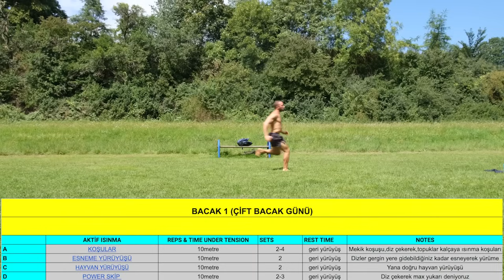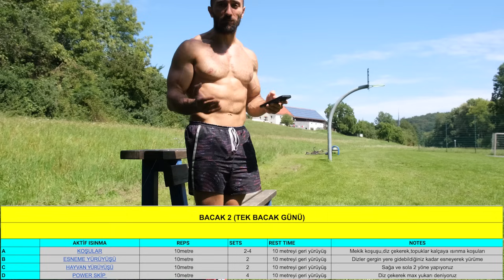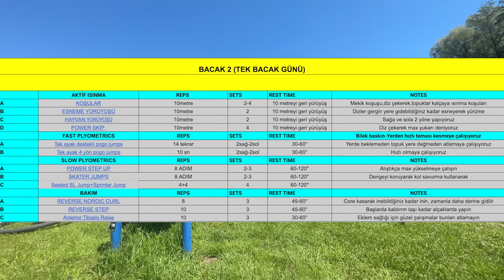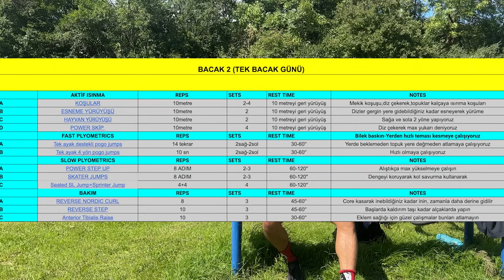EKİPMANSIZ ZIPLAMA ANTRENMANI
Bu videoda ekipmansız daha yükseğe sıçramamızı sağlayacak (başlangıç-orta) seviyeye uygun bir program yazmaya çalıştım. Basketbol,voleybol,futbol gibi sporlara merakı olanlar için uygun bir program olduğunu düşünüyorum.
Programı tamamen uygulamadan önce 1-2 hafta deneme ve alışma amaçlı basit şekilde daha az tekrarlı ve setli olarak yapın. Sakatlık olsun istemeyiz.
Vİdeoyu faydalı bulduysanız desteğinizi bekliyorum beğeni ve yorum olarak.

Zıplama geliştirme
Bacak antrenmanı
Ekipmansız daha yükseğe sıçrama antrenmanı